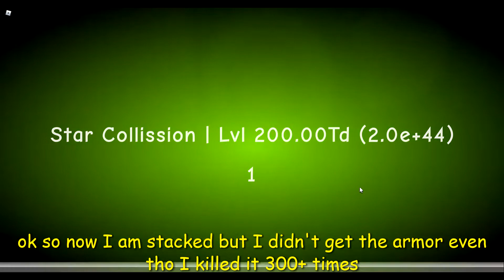Challenge Rpg 2 Star Cluster Update!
finally posted